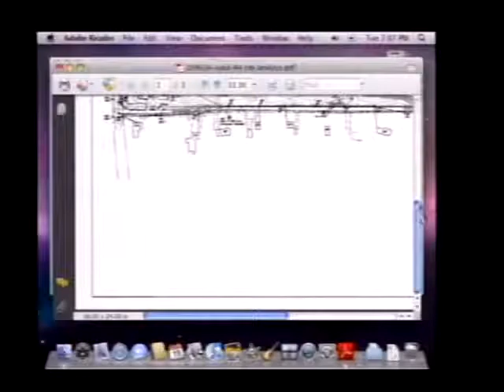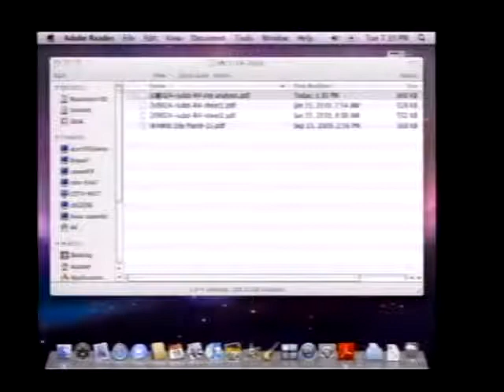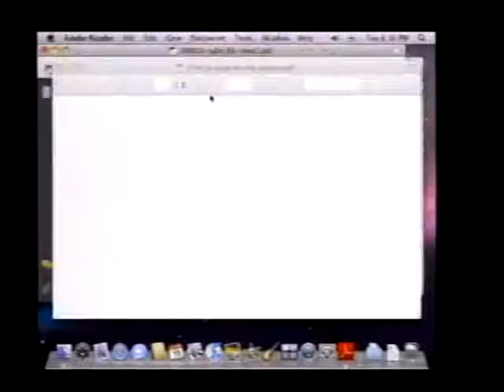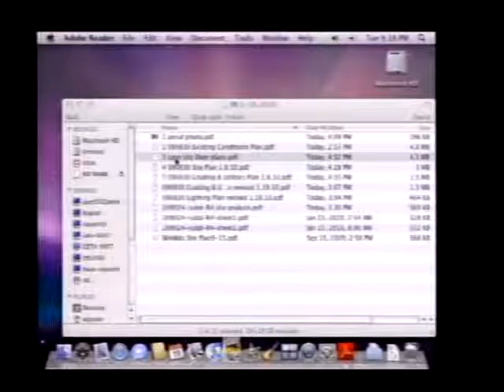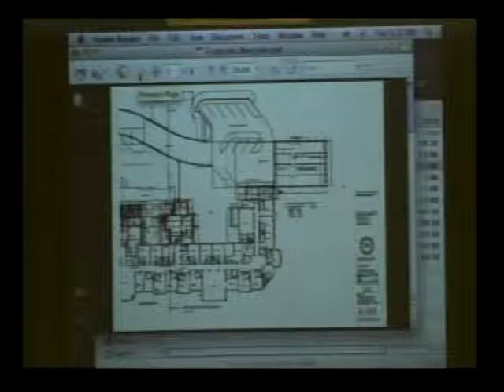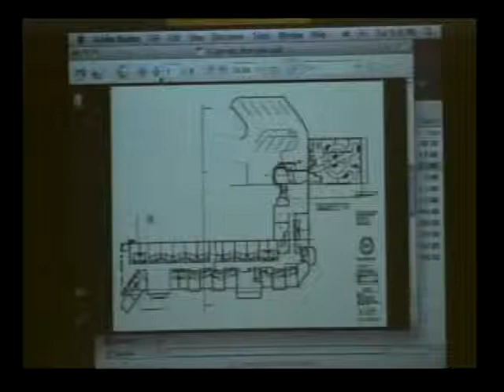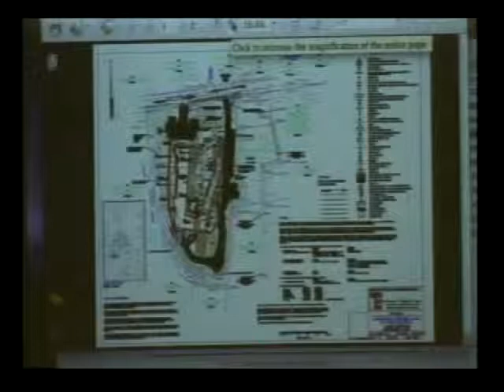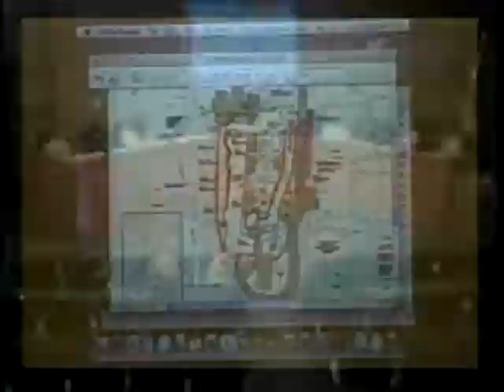PB January 19, 2010